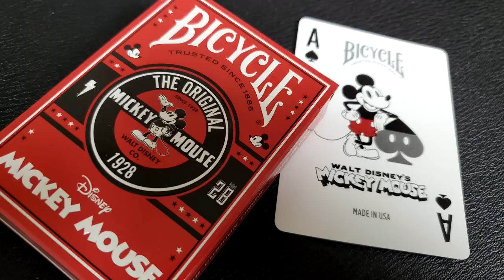Bicycle Disney Classic Mickey Mouse Baraja de Poker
Bicycle Disney Classic Mickey Mouse baraja de poker.  USPCC (United States Playing Cards Company) la publicó en 2023.

Mickey Mouse es un ícono cultural mundial y un verdadero amigo de todos. Alienta a los fanáticos de todas las edades a abrazar su originalidad y creatividad mientras generan felicidad en todo el mundo. Los naipes Bicycle Disney Classic Mickey Mouse presentan ilustraciones clásicas de Mickey Mouse e incorporan muchos elementos visuales icónicos de Mickey Mouse en toda la baraja.

Mickey y Minnie Mouse aparecen en los dos comodines, en las figuras, en los ases y ocasionalmente en otras cartas, apareciendo entre los tantos.

La baraja contiene 56 cartas: 52 naipes, 2 comodines y 2 cartas extra.

ACABADO AIR-CUSHION: Rendimiento superior en tus manos y en la mesa utilizando nuestro acabado patentado que proporciona una jugabilidad inigualable.

USPCC lA imprimió con tintas vegetales no tóxicas para limitar nuestro impacto ambiental y garantizar la seguridad del consumidor. Todos los naipes de la caja son completamente reciclables y están fabricados con fibras de papel forestal sostenibles y certificadas por el FSC.

Se presenta en estuche de cartón gofrado con impresión en el interior.

Este es un producto con licencia de Disney.

En conclusión, es una de las barajas más mágicas.

Más sobre Mickey Mouse
Mickey Mouse es un personaje de dibujos animados estadounidense co-creado en 1928 por Walt Disney y Ub Iwerks. Mickey, ícono y mascota de The Walt Disney Company desde hace mucho tiempo, es un ratón antropomórfico. Normalmente usa pantalones cortos rojos, zapatos grandes amarillos y guantes blancos. Personalidades del cine mudo, como Charlie Chaplin y Douglas Fairbanks, inspiraron la creación de Mickey Mouse.